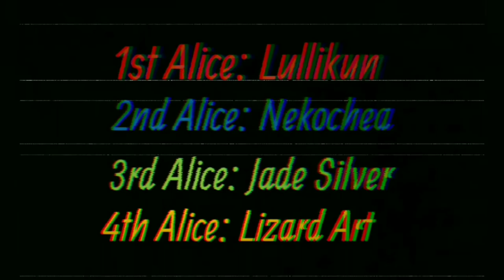♥️♦️Alice Human Sacrifices ♣️♠️ (Fanmade Artist collab)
Collab que decidimos hacer entre varios artistas :3

Queríamos sacarlo para Halloween pero varias circunstancias hicieron que se atrasara cada vez más 😞

En fin. ¡Esperamos les guste!!

Creditos a cada artista en el video :3 igual pondre sus redes en un comentario fijado